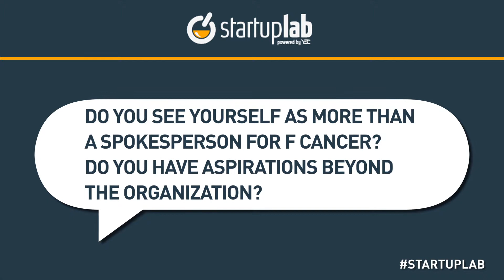YEC's Yael Cohen Talks About Her Aspirations for F Cancer and Beyond